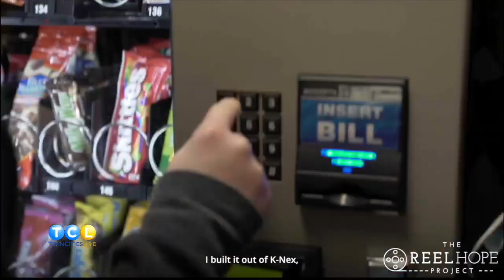Levi on Kid Connection - Twin Cities Live